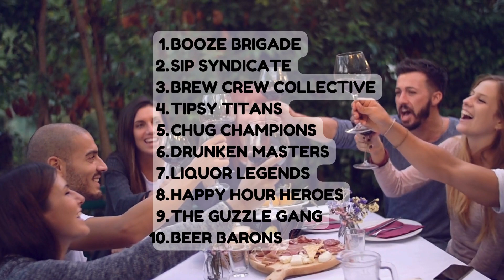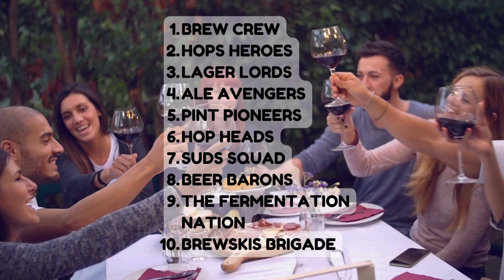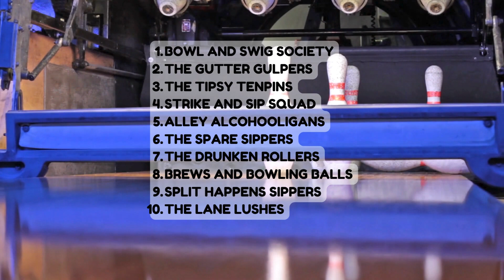Best Drinking Team Names | Funny, Beer, for Couples, Gold, Bowling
In this video, we've compiled a list of the best drinking team names that are perfect for various occasions.

Whether you're gearing up for a beer party, hitting the bowling alley, looking for funny drinking names, teeing off on the golf course, or enjoying drinks as a couple, we've got you covered with creative and catchy team names.

Here are some more examples of drinking team names for different occasions. More name ideas we present regularly on lets-name.com

Beer Party Champions:
Brew Crew
Suds Squad
Hops Heroes
Ale Avengers
Lager Legends

Bowling Ballers:
Pin Pals
Spare Squad
Strike Masters
Bowling Badasses
Alley Cats

Golf Course Legends:
Fairway Friends
Birdie Brigade
Putt Putt Pros
Tee Time Titans
Golf Gurus

These names are just a starting point, and you can mix and match or come up with your own variations to suit your group's style and personality!